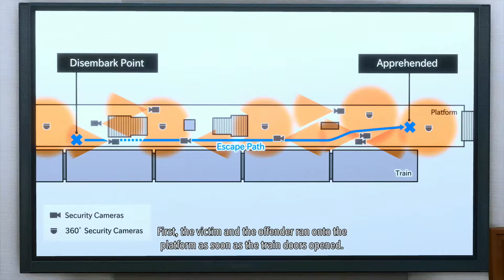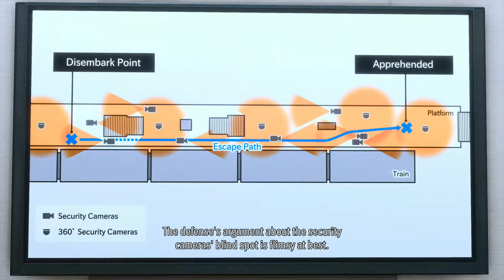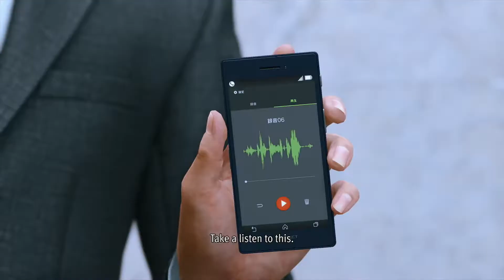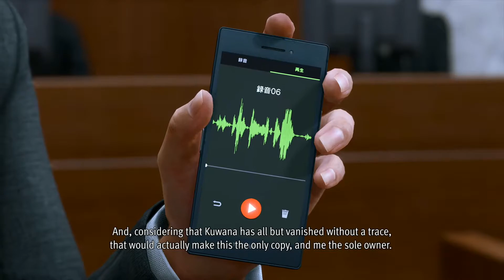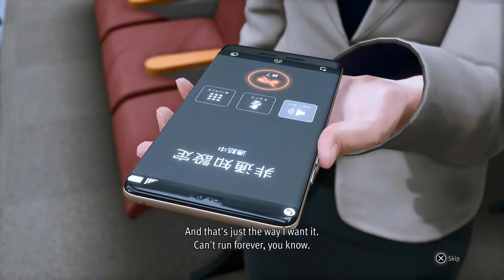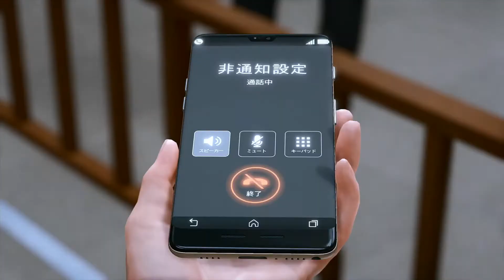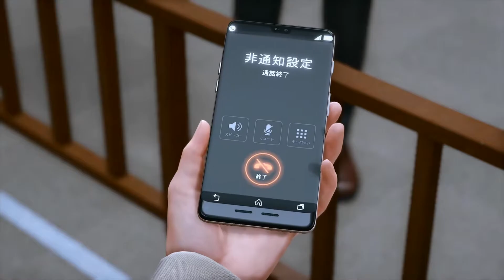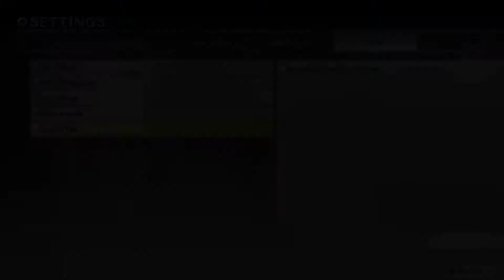LOST JUDGEMENT - Fumiya Sugiura - Walkthrough Part 25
Part 25 of Lost Judgement walkthrough for PS5.